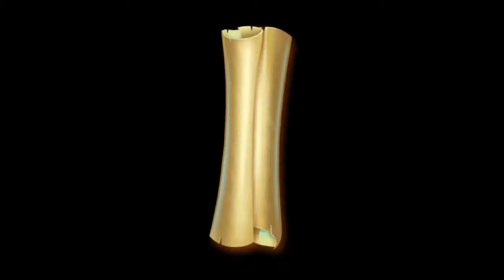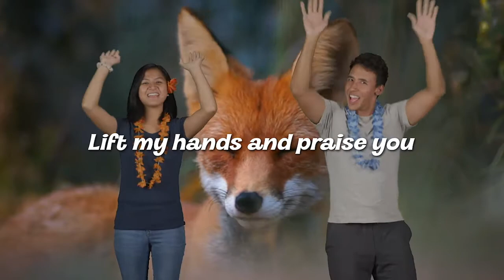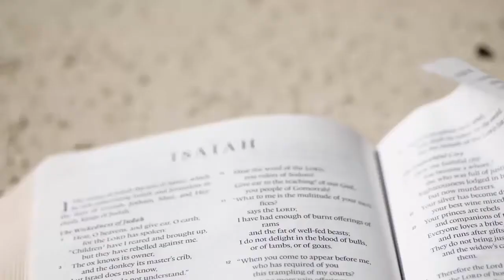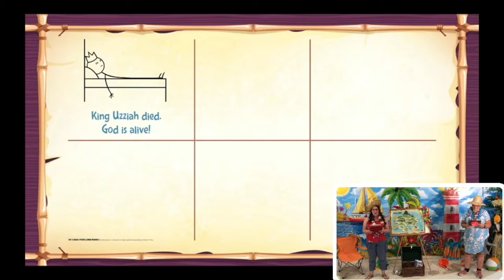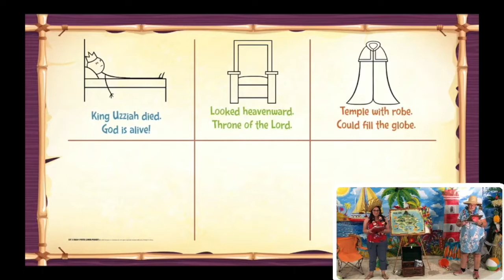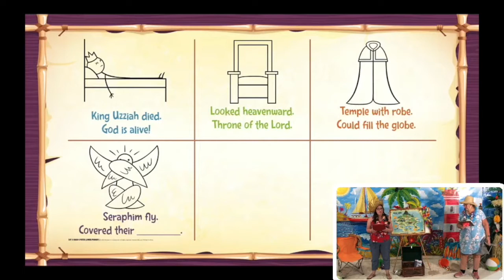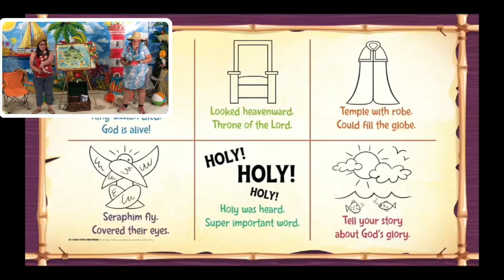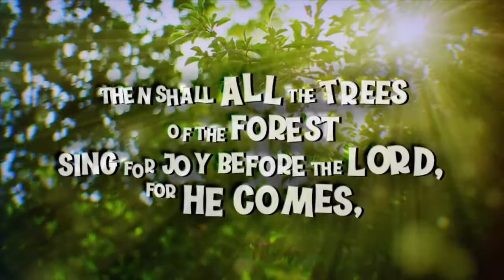Mystery Island VBS Day 3, Video 1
Mystery Island VBS
Day 3, Video 1

Video 1 includes:
- Daily music video
- Missions video
- Teaching video